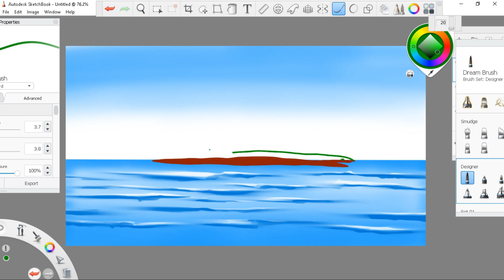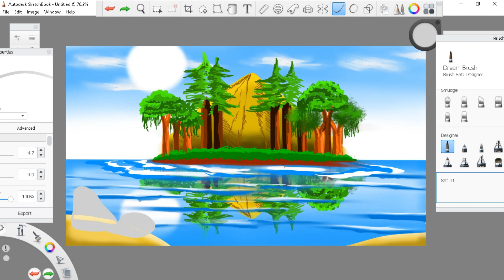Simple Basic Scenery Drawing |Digital Art Tutorial |Thechandrart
easy drawings  videos| simple drawing shorts| thechandrart shorts
Hello guys,
We are going to draw at pc. These are simple drawings videos. I bring simple tutorial videos ever for you. I am a digital artist. I draw these all drawing on pc. I draw in autodesk sketchbook. I draw simple drawings very easily.
Watch the full videos till the  end.

QUORIES SOLVED
1. How to draw at pc
2. How to make shorts.
3. How to make drawing shorts.
4. How to viral shorts.
5. How to draw in Microsoft paint.
6. How to draw in Microsoft paint 3d.
7. How to draw in autodesk sketchbook.
 8. How to draw with wacom pen tablate.
9. How to use wacom pen tablate.
10. How to make digital art.

                       Thank you for read the description.